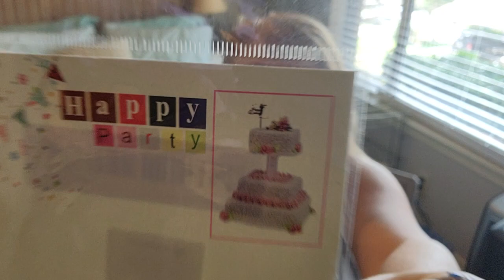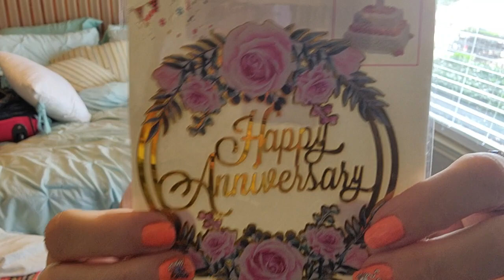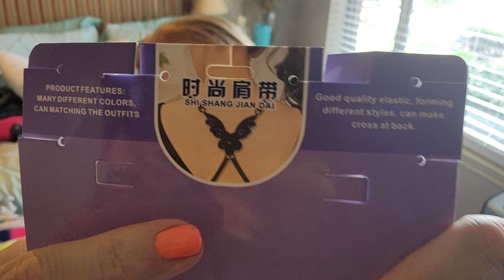Cabin Door Decor Items Temu Haul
I receive $5 if you use my link and code and that will help me out greatly until I find a job and it will cost you nothing! Thanks in advance.

This is also an older video where I purchased some items to decorate our cabin door on our September cruise. My parents will be married 64 years days before the cruise so that is my theme. I also ordered some Bella items in this haul. I hope you enjoy the video.